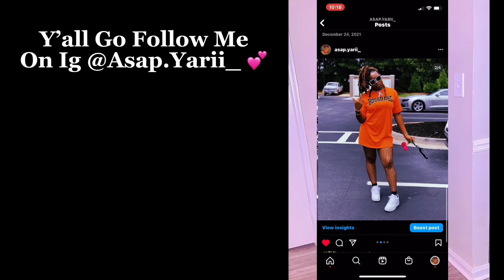Sister Birthday Vlog FAILED😱|| MINI VLOG W/ Me 💕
Sorry For The Long Wait 😩 I Will Be Back Posting

Love Y’all 🤞🏽